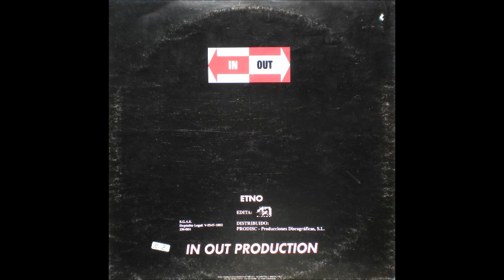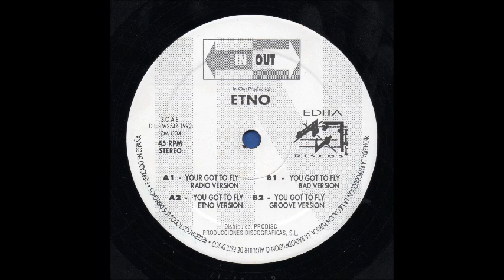Etno - You Got To Fly (Extended Mix) (A1)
Etno - You Got To Fly
Sello:Z Discos ‎
Formato:Vinyl
País:Spain
Publicado:1992
Género:Electronic
Estilo:Techno, Makina
Producer - Gianluigi Gallina
Written By Alessandro Gallina, Gianluca Brachini, Gianluigi Gallina, Giorgio Signorini